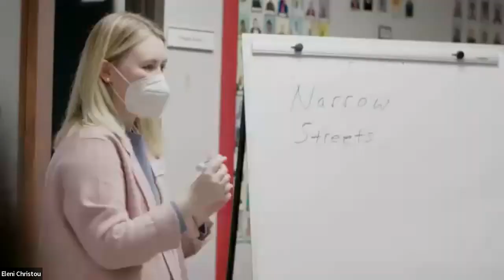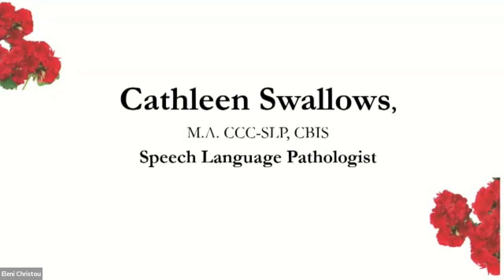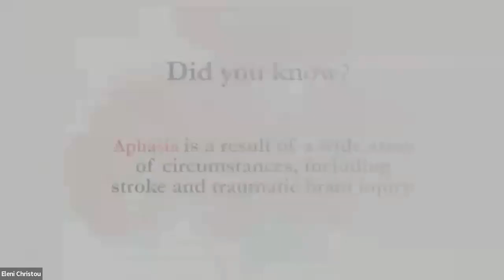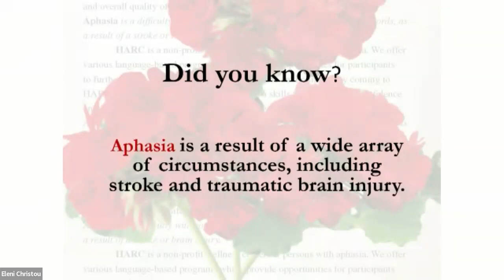Houston Aphasia Recovery Center "Let's Talk" Luncheon 2022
Houston Aphasia Recovery Center’s “Let’s Talk” Luncheon 2022 March 30, 2022. Join Ashley Williams ,Jose Grinan, and sing along with the HARC Heralds, aphasia choir for the annual fundraiser supporting HARC's aphasia center. Meet Matt, one of HARC's participants, his wife TJ, and two daughters. They will share their courageous journey with aphasia.

The Houston Aphasia Recovery Center (“HARC”) provides a communication skills program, education, advocacy, resources, and research for people with aphasia, their caregivers, and the greater Houston community. HARC creates a safe haven where participants engage in supported communication, therapeutic socialization, recreation, and camaraderie to participate in life fully.

The “Let’s Talk” Luncheon raises over 48% of the Center’s budget. HARC offers programs weekly, in-person, and virtually in Houston, TX.

Guest Appear in order:
José Griñan, Fox 26 News Anchor
Welcome & Special Thanks

Emily Conner Hempel, Board Chairman
Special Thanks

HARC Heralds, Aphasia Choir
Special Performance

Directed by Whitney Morelli, MM, MT-BC and Ingrid Moeller, MA, MT-BC

Matt and T.J. Campbell
HARC Participant and Caregiver

Eleni Christou-Franklin
HARC Executive Director

Ashley Williams, Guest Speaker

Special Thanks
Ashley Williams
José Griñan